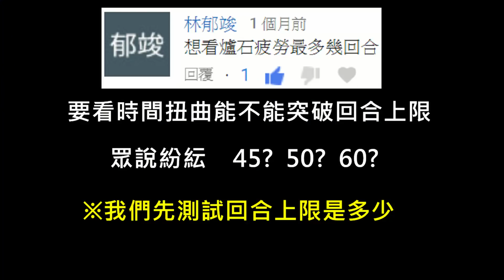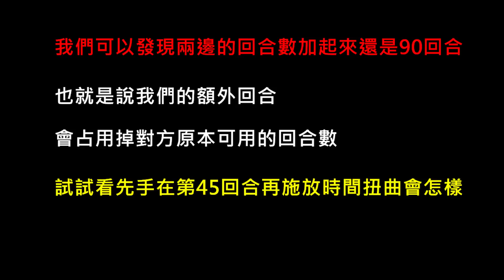《爐石驗證》時間扭曲可以突破回合上限嗎？—狗頭人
時間扭曲
Time Warp
額外獲得一回合
Take an extra turn.

開啟甬道之門
Open the Waygate
任務：施放6個不在你套牌中的法術 獎勵：時間扭曲
Quest: Cast 6 spells that didn't start in your deck. Reward: Time Warp.